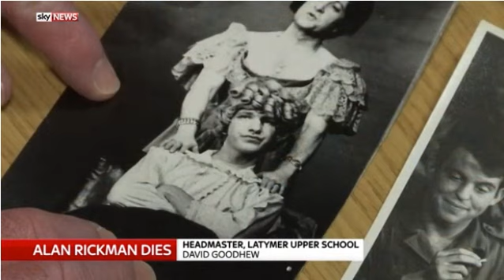Sky News Tribute Alan Rickman